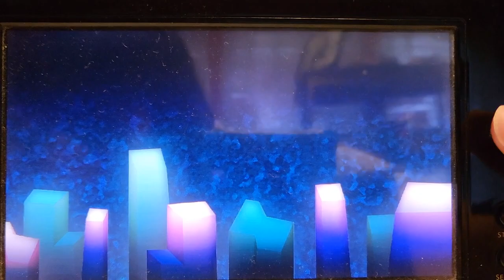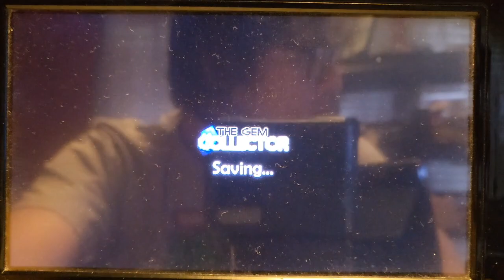Wii U "The Gem Collector" (Part 2)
When the Wii U eshop was shutting down, I looked at my most played games on the Nintendo website; while none of the Treefall Studios games were my most top 3, The Gem Collector was my most played adventure game.